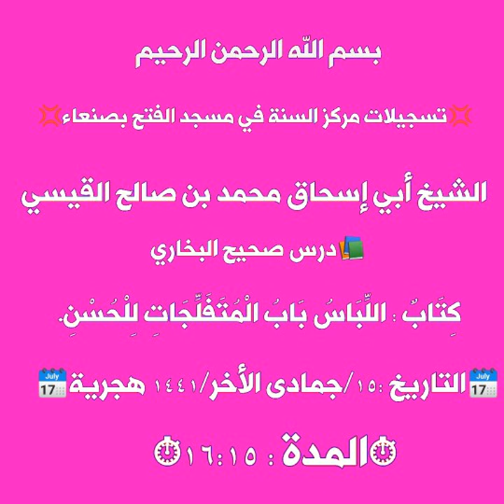الشيخ أبي إسحاق محمد بن صالح القيسي صحيح البخاري كتاب اللباس باب المتفلجات للحسن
📚درس صحيح البخاري كِتَابٌ:اللباس
بَابُ الْمُتَفَلِّجَاتِ لِلْحُسْنِ ⬅(شرح الشيخ)⬇
💢أبي إسحاق محمد بن صالح القيسي💢
🗓التاريخ : ١٥/جمادى الأخر/١٤٤١ هجرية🗓
⏱المدة : ١٦:١٥⏱

للإشتراك انقر على الروابط أدناه:
واتسآب